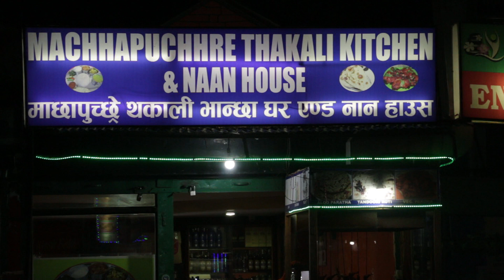Aakash Budha Magar share his first Trip experiance aboud the POKHARA city.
Pokhara is a city on Phewa Lake, in central Nepal. It’s known as a gateway to the Annapurna Circuit, a popular trail in the Himalayas. Tal Barahi Temple, a 2-story pagoda, sits on an island in the lake. On the eastern shore, the Lakeside district has yoga centers and restaurants. In the city’s south, the International Mountain Museum has exhibits on the history of mountaineering and the people of the Himalayas.